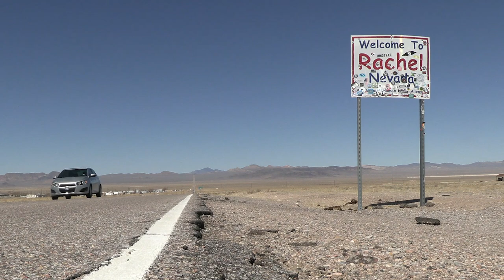Taylor Campbell- filmmaking reel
Here's a reel showing off some of my work from across different aspects of filmmaking and video creation.